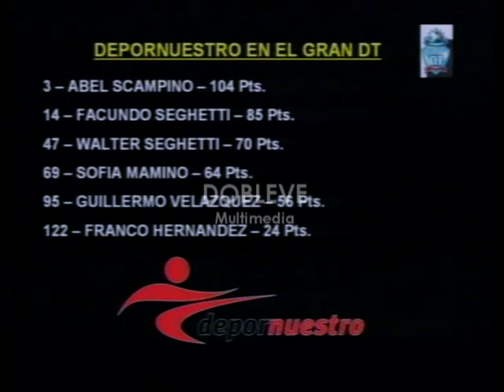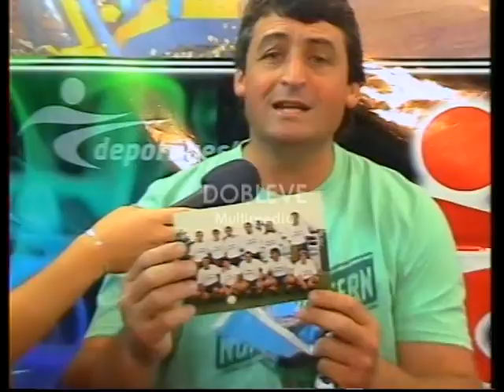DEPORNUESTRO 79 - VIVO - 22/11/2011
*INFERIORES SBC vs E. Hertz
*NOTA PATIN (S.Budassi – profesor y alumnas)
*Resumen FINAL Liga del Sur IDA – A. Paz 4 vs. A. Acebal 1
*IMÁGENES SORTEO COPA FEDERACION
*PRACTICA FUTBOL SBC
*GERMAN CROGNIALI y MARIANO CICCIOLI (Automovilismo)
*ROMAN BIONDI (Fútbol Estrella del Sur Acebal) Copa Federación – VIA TE
*HORACIO MACELLARI (Dirigente SBC)
*CEFERINO SOLIS (Pte. San Lorenzo de Villa Constitución) Tema: Participación en COPA FEDERACION. VIA TE
*SORTEO SUB-COMISION TENIS SBC
Conducción: ABEL SCAMPINO y SOFIA PALADINO